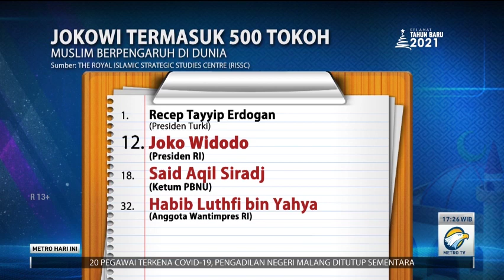Jokowi Masuk Top 50 Muslim Berpengaruh Dunia 2021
Presiden Joko Widodo masuk dalam daftar 500 Muslim berpengaruh di 2021. Selain Jokowi, ada 2 orang Indonesia lainnya yang masuk top 50.